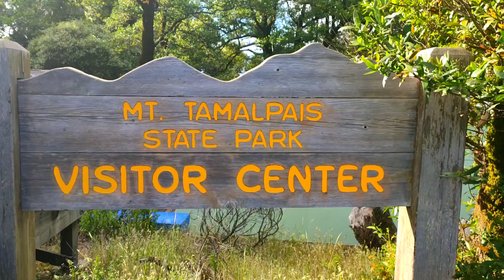Mt. Tamalpais State Park | California State Park | Overlooking San Francisco 🇺🇸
Exploring Mt. Tamalpais State Park California was the best Park I've ever been. I love the scenery and the freshness of Beautiful natural views along San Francisco and the other cities sorrounded by the San Francisco Bay 💚❤️🙏